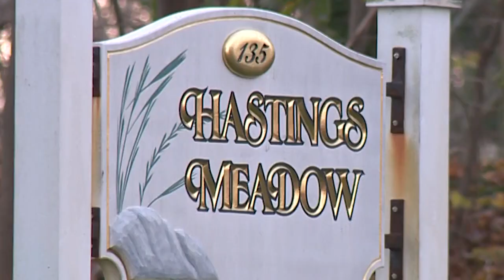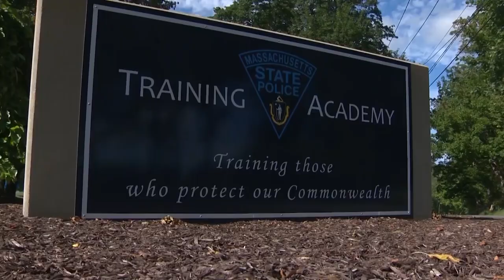Search for suspect who shot Massachusetts State Police trooper continues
The trooper, who is a recent graduate of the Massachusetts State Police Academy, had the bullet go through his hand and hit his shoulder. His bulletproof vest likely saved his life.